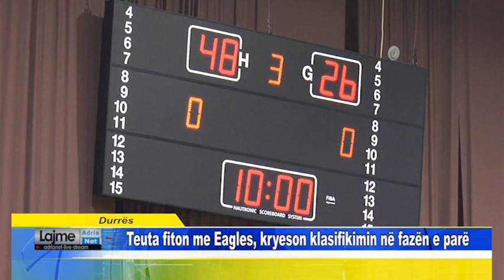Durrës Teuta fiton me Eagles, kryeson klasifikimin në fazën e parë